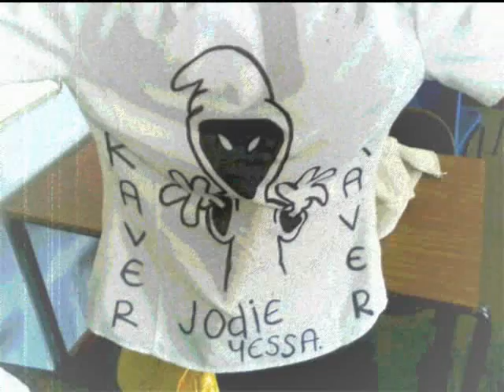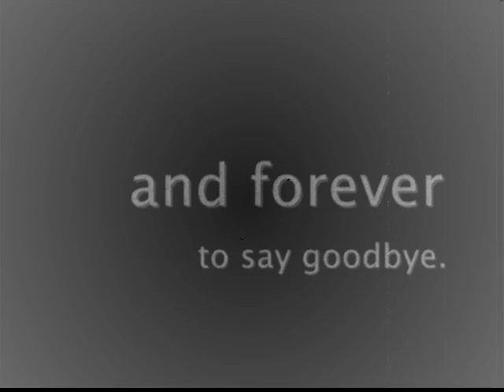CCHS 2005-2008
cramlington community high school leavers 08